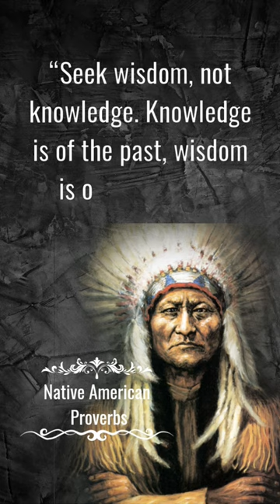Native American Proverbs about wisdom Quotes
Native Americans Proverbs Quotes for further full watching video.

If you like this video So, Don't forget to subscribes our channel for motivated us